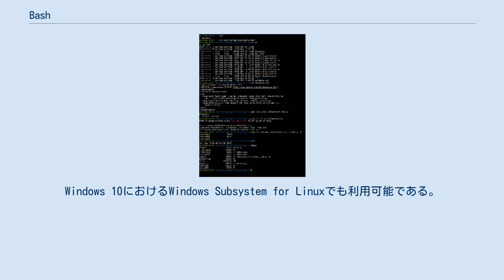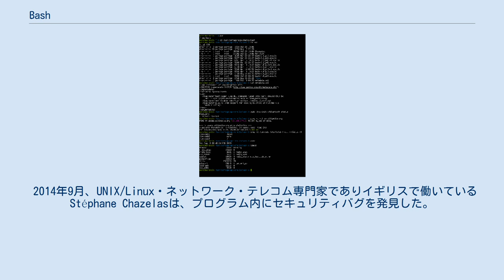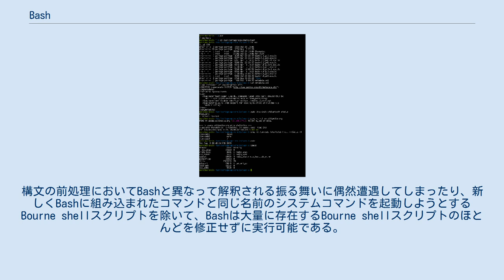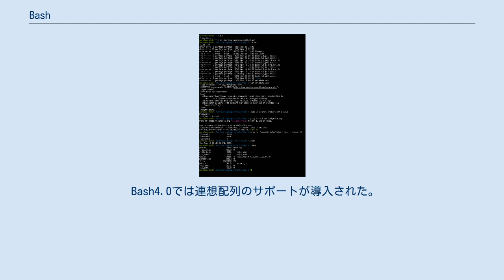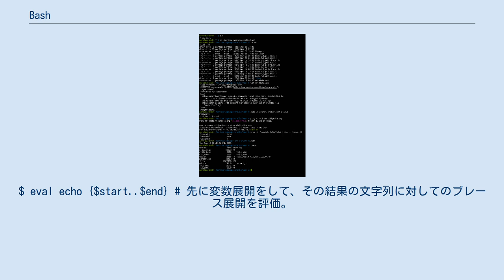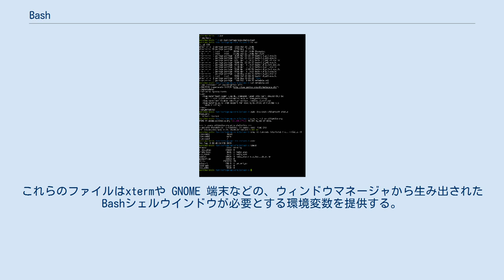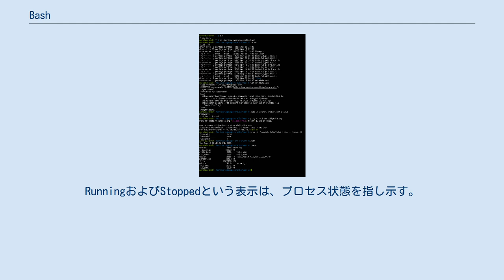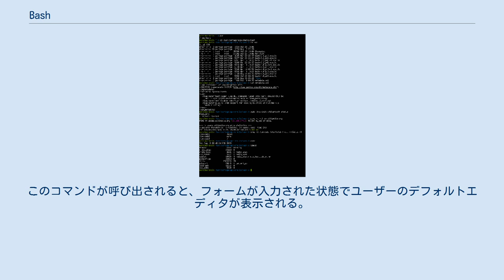Bash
BashはUnixシェルかつコマンド言語であり、GNUプロジェクトにおけるBourne Shellのフリーソフトウェアによる代替としてブライアン・フォックスによって作成された。
Bashは1989年に初めてリリースされ、ほとんどのLinuxディストリビューションのデフォルトのログインシェルとして広く普及している。
Windows 10におけるWindows Subsystem for Linuxでも利用可能である。
 Bashはコマンドプロセッサであり、通常はアクションを発生させるコマンドをユーザーがタイプするテキストウィンドウで起動する。
Bashはスクリプトと呼ばれるファイルからコマンドを読み込んで実行することも可能である。
Bashはそれ以外の全てのUnixシェルと同様に、ファイル名のグロブ（ワイルドカードによるマッチング）、パイプ、ヒアドキュメント、コマンド置換、変数、そして条件テストや反復のための制御構造をサポートする。
Bashの予約語や構文などの言語の基本的要素は全てBourne shellからコピーされており、ヒストリなどBourne shell以外の機能はC ShellやKornShellからコピーされている。
BashはPOSIX準拠のシェルであるが、数多くの拡張がされている。
 Bashという名前は Bourne-again shell（ボーン・アゲイン・シェル） の頭字語であり、Bashの置換対象であるBourne Shellと、現代アメリカのキリスト教において精神的な再生を意味する born again（ボーン・アゲイン）（新生）に引っ掛けた駄洒落である。
 ブライアン・フォックスは1988年1月10日にBashのコーディングを開始したが、これは彼の前任開発者に進歩が見られなかったことにリチャード・ストールマンが不満を抱くようになってからのことである。
ストールマンとフリーソフトウェア財団 (FSF) は、BSDやGNUのコードからビルドされた完全にフリーなシステムにとって既存のシェルスクリプトを実行できるフリーなシェルは戦略上非常に重要であると考えていたため、Bashは彼らが自ら創設した数少ないプロジェクトのうちの1つとなり、フォックスはFSFの従業員としてその作業を引き受けた。
フォックスは1989年6月8日にBashのベータ版であるバージョン.99をリリースし、1992年中頃から彼がFSFから去る1994年中頃の間のある期間まで主要なメンテナであった。
フォックスが去った後、彼の責務はもう一人の初期貢献者であるChet Rameyへと移された。
 それ以降BashはLinuxユーザーの間で最も有名なシェルとなり、様々なLinuxディストリビューションのデフォルトインタラクティブシェルとなっている（ただしデフォルトのスクリプトシェルがAlmquist ShellであるLinuxディストリビューションもある）。
BashはMicrosoft Windowsにも移植されてCygwinやMinGWの一部として配布されており、DJGPPプロジェクトによりDOSにも移植され、NetWareにも移植され、さらに様々な端末エミュレータを通じてAndroidにも移植されている。
 2014年9月、UNIX/Linux・ネットワーク・テレコム専門家でありイギリスで働いているStéphane Chazelasは、プログラム内にセキュリティバグを発見した。
このバグは最初9月24日に公開されてシェルショックと命名され、CVE-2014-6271, CVE-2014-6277およびCVE-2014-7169のナンバーが割り当てられた。
Bashを使用したCGIスクリプトで任意コード実行が可能となり攻撃されやすくなるため、シェルショックは深刻なバグとみなされた。
シェルショックは、Bashが環境変数を通じてサブシェルに関数定義を渡す方法と関係していた。
 Bashのコマンド構文は、Bourne shellのコマンド構文のスーパーセットである。
構文の前処理においてBashと異なって解釈される振る舞いに偶然遭遇してしまったり、新しくBashに組み込まれたコマンドと同じ名前のシステムコマンドを起動しようとするBourne shellスクリプトを除いて、Bashは大量に存在するBourne shellスクリプトのほとんどを修正せずに実行可能である。
Bashの...